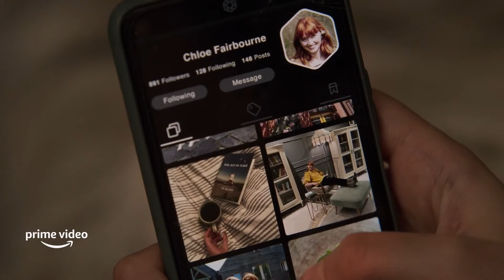CHLOE - LE MASCHERE DELLA VERITÀ | Trailer italiano della serie Amazon Original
Chloe - Le maschere della verità è una serie Amazon Original composta da 6 episodi creata e diretta da Alice Seabright, in arrivo su PrimeVideo il 24 giugno 2022.

LA TRAMA DELLA SERIE
La vita solitaria di Becky non è per niente come quella incantata di Chloe. Amiche adolescenti di una volta, ora guarda Chloe solo attraverso i social media. Improvvisamente Chloe muore, Becky quindi assume una nuova identità e si infiltra nelle vite degli amici di Chloe per scoprire il motivo. Nei panni di Sasha, scopre i volti contrastanti di Chloe, ma è sempre più persa nelle sue bugie. Riuscirà a scoprire la verità prima di perdersi?